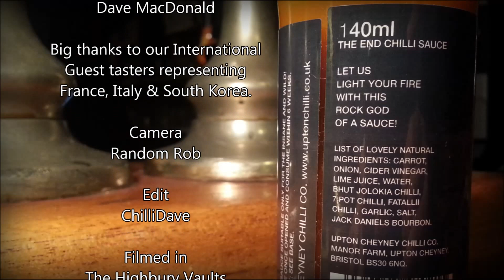The END Bourbon & Bhut Jolokia Chilli Extreme Hot Sauce Review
New chili sauce called The End made by The Upton Cheyney Chilli Company. Due release on the 1st Dec.
'The End' is one of a series of sauces that include The Red Mosquito and Megalodon.
Ingredients: Carrot, Onion, Cider vinegar, Lime juice, Water, Bhut Jolokia chilli, 7 Pot Habanero chilli, Fatalii chilli, Garlic, Salt & Jack Daniels Bourbon.

Price  £4
140ml Bottle
Also available in The Manor Farm Shop, Upton Cheyney, Bristol. BS30 6NQ